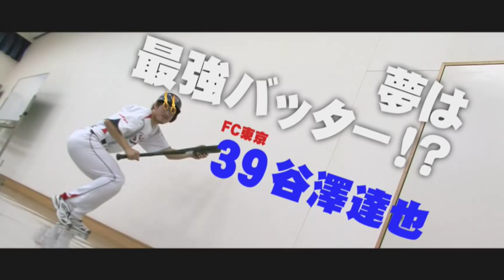FC東京×スワローズコラボCM‐谷澤編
6月27日(水) FC東京 vs 柏レイソル（7:00pmキックオフ／国立競技場）
7月4日(水) 東京ヤクルトスワローズ vs 中日ドラゴンズ（6:00pm試合開始／神宮球場）
7月5日(木) 東京ヤクルトスワローズ vs 中日ドラゴンズ（6:00pm試合開始／神宮球場）
は『「FC東京」×「東京ヤクルトスワローズ」タイアップ』！
FC東京と東京ヤクルトスワローズが協力し、「東京のスポーツを盛り上げよう」というテーマの下、今年もタイアップ企画を実施します！